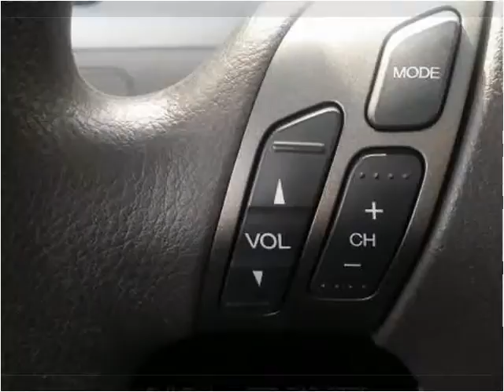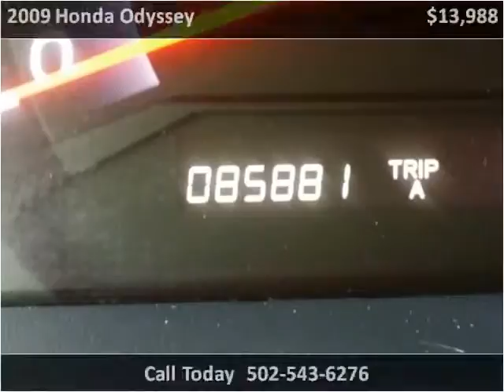2009 Honda Odyssey Used Cars Shepherdsville, Mt. Washington,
This 2009 Honda Odyssey is available from Craig and Landreth Cars - Shepherdsville.